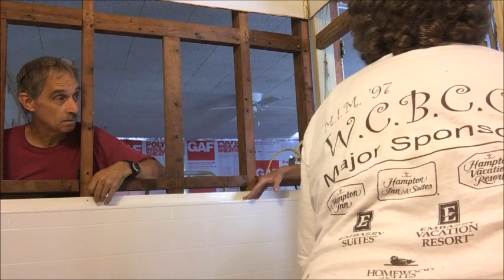Bootz Nextile tub Surround Install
This was actually amazingly easy.  I highly recommend it.  It cost $347.  The key is level and plumb. One thing that did cause a problem, that I didn't film was, you'll need longer cartridges/stems due to the setback/thickness of the surround.  Hope you enjoy!